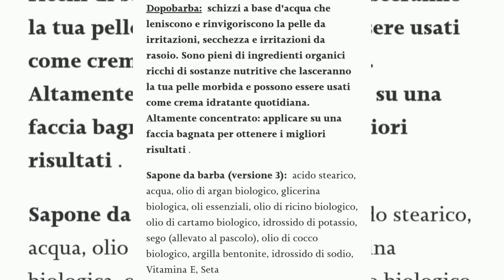tallow Steel 100%canadese classic two,ikon tech,lametta Bolzano, rasatura tradizionale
link unico tutto sulla rasatura 🔝